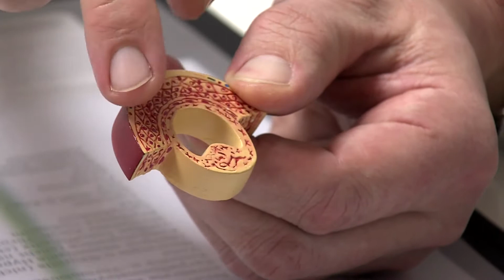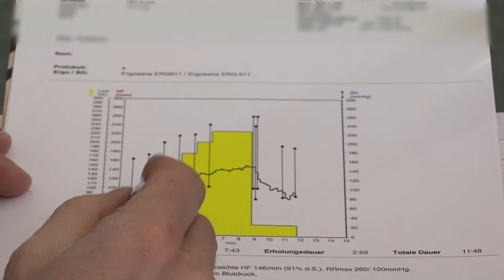Klinik für Kardiologie und Angiologie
Die Klinik für Kardiologie und Angiologie am Klinikum Ernst von Bergmann stellt sich vor.